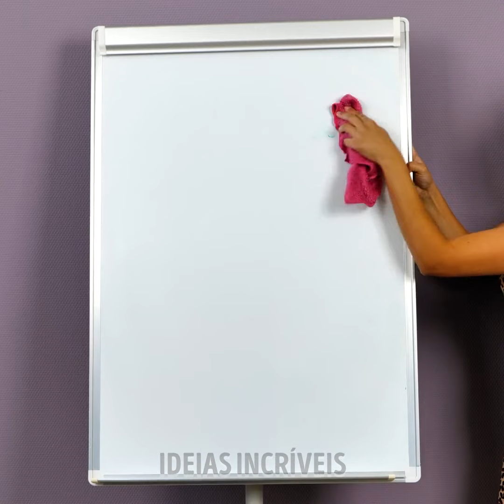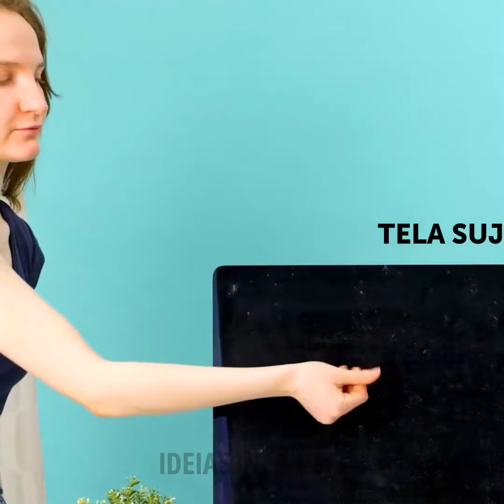Dicas inteligentes de limpeza que mudarão sua vida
Bem-vindo ao nosso vídeo sobre dicas de limpeza inteligentes que vão mudar sua vida! Mergulhe em um mundo de eficiência e limpeza enquanto revelamos truques engenhosos para transformar sua rotina de limpeza. De truques que economizam tempo para agendas lotadas a soluções ecológicas, temos tudo o que você precisa. Saiba como organizar sua casa sem esforço, eliminar manchas com remédios naturais e otimizar seu espaço para obter o máximo de organização. Diga adeus ao estresse e olá para uma casa brilhante com a nossa consultoria especializada! ✨

MARCAÇÕES DE TEMPO:
00:04 Como limpar aparelhos de beleza
01:54 Como limpar seu micro-ondas
02:26 Como remover manchas de batom de uma camisa
03:47 Truques de limpeza na cozinha